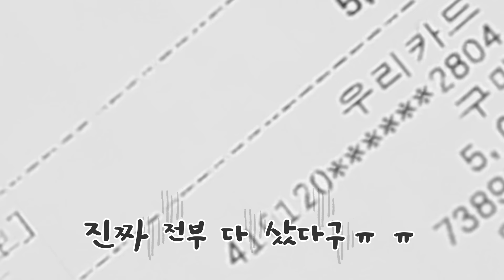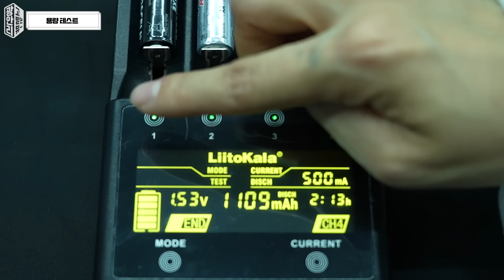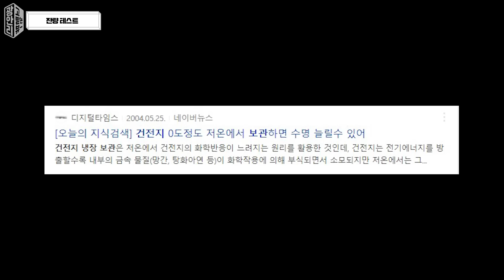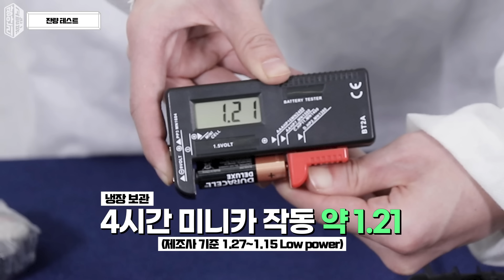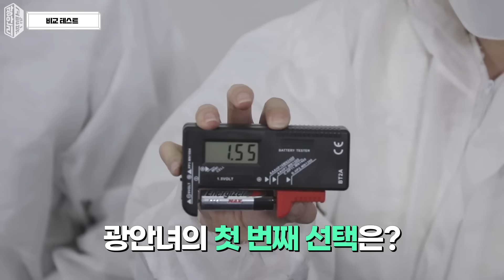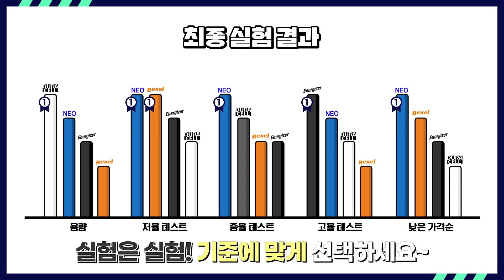가성비 최고는 OO? 건전지 4종 비교테스트 | 듀라셀 vs 에너자이저 vs 다이소 네오 vs 백셀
💌해당 영상의 광안리 리뷰 제품은 모두 직접 구매 후 촬영에 사용하였습니다

* 촬영 제품 00:00
▶듀라셀 디럭스 AA 00:28
▶에너자이저 맥스 AA 00:30
▶다이소 네오셀 AA 00:32
▶백셀 프리미엄 AA 00:34

* 건진지 사용 주의사항! 00:35

* 테스트 항목
- 용량 테스트 01:08
테스트 기기를 사용해 각 건전지의 용량을 확인했을 때 용량이 가장 큰 제품은?

- 잔량 테스트 01:39
동일한 건전지라도 사용 용도에 따라 지속 시간이 달라진다?!
적은 에너지를 사용하는 시계  01:43
중간 에너지를 사용하는 마이크 02:16
많은 에너지를 사용하는 미니카 02:52

- 보관 테스트 03:09
건전지를 냉장 보관하면 더 오래 사용할 수 있다? 직접 검증해 본 건전지, 그 결과는?

- 비교 테스트 03:53
겉으로는 확인할 수 없는 건전지 내부 잔량! 쉽고 빠르게 확인할 수 있는 방법은?

- 이색 사용법 04:52
건전지 이렇게도 사용할 수 있다? 건전지의 진실 혹은 거짓